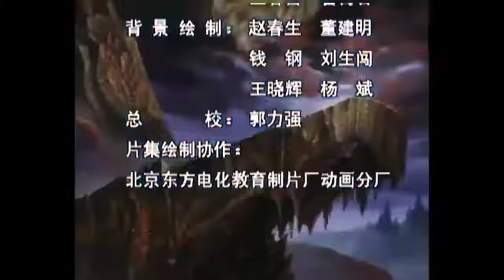G'ARBGA SAYOHAT: MAYMUNLAR QIROLINING TUG'ILISHI // 1-QISM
*"MAYMUNLAR QIROLINING TUG'ILISHI"*

Nomi: G'arbga sayohat

Davlat: Xitoy, Kanada

Yil: 2000

Ishlab chiqaruvchi: CINAR Corporation, China Central Television